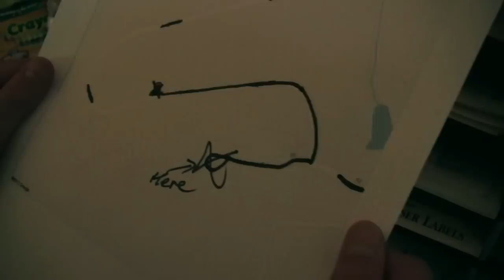House 37 Pt. 4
Alec uses the key he found to open his file cabinet and rescue his missing friend who was kidnapped by the killer.